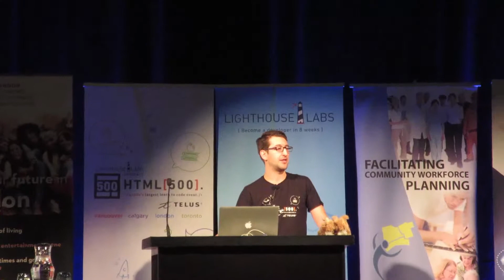HTML500 Learn to Code event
Sharing my journey as a new Entrepreneur in London, Ontario